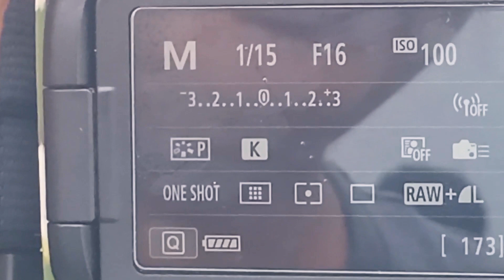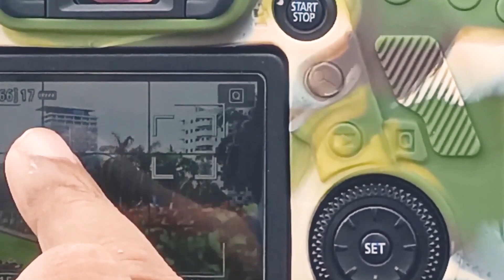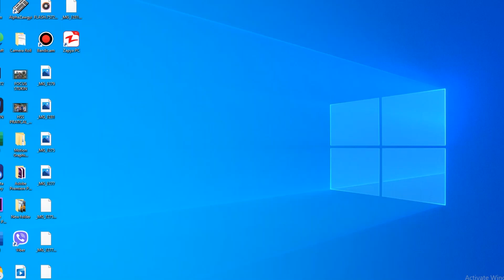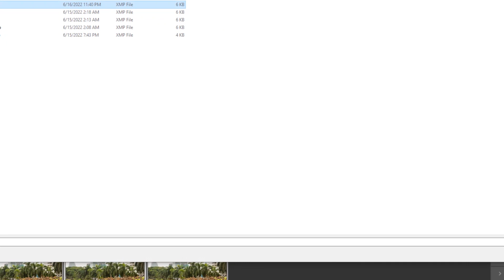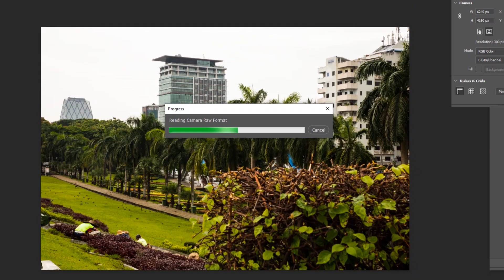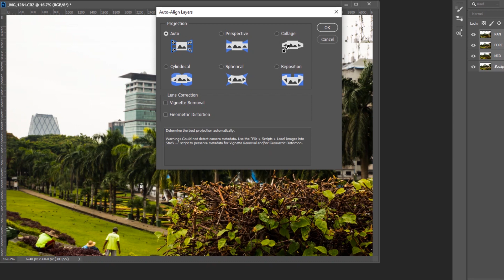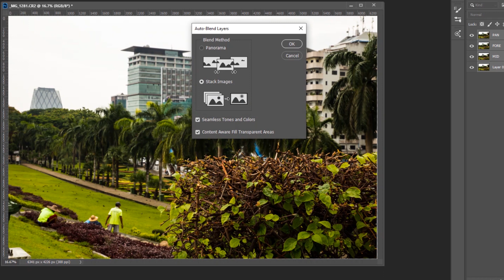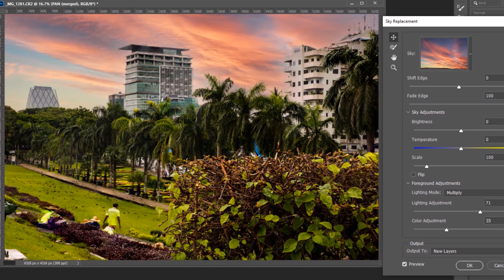LANDSCAPE PHOTOGRAPHER တိုင်းသိဖို့လိုတဲ့FOCUS STACKING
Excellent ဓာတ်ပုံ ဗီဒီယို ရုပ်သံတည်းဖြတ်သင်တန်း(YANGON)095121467